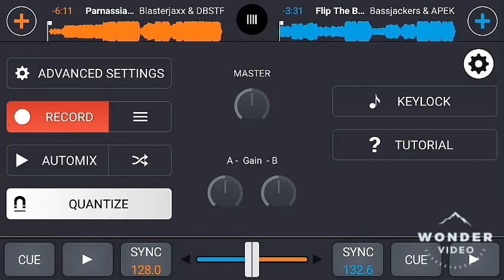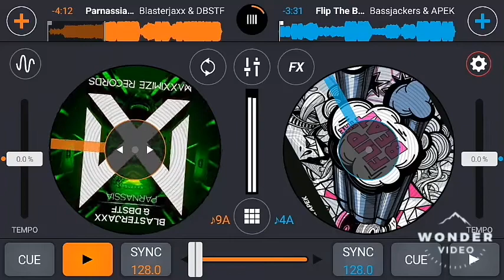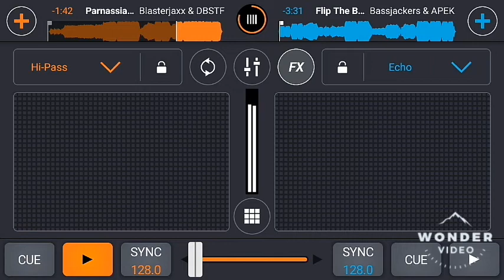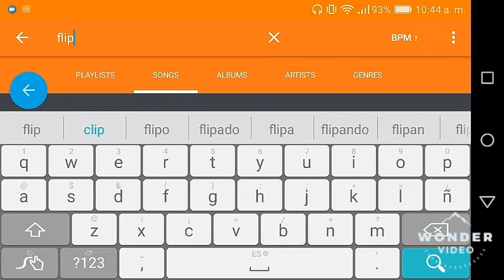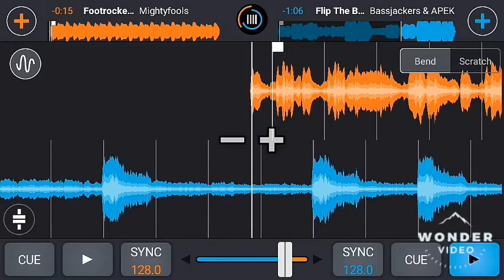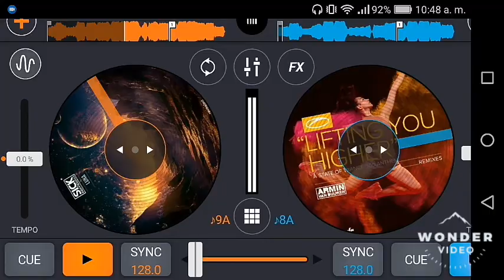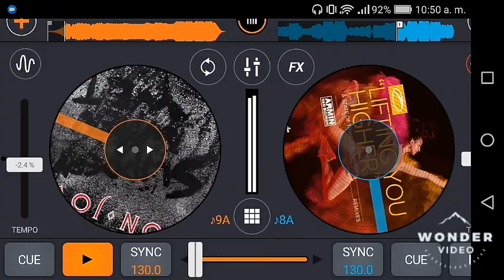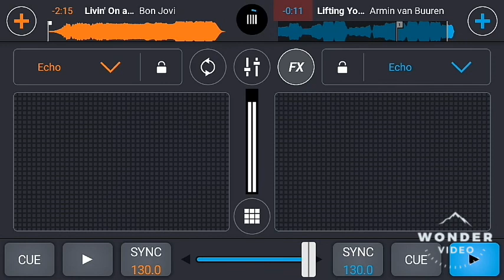DJ Bau Big Room Mix 2019